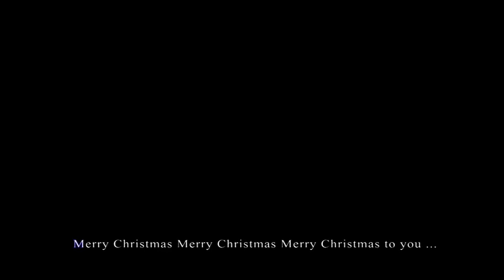Nant Chit Nadi Zaw - MERRY CHRISTMAS (နန္ ့ခ်စ္နဒီေဇာ္ - MERRY CHRISTMAS)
Song Name - MERRY CHRISTMAS
Vocal -  Nant Chit Nadi Zaw (နန္ ့ခ်စ္နဒီေဇာ္)
Composer -  Nant Chit Nadi Zaw( နန္႔ခ်စ္နဒီေဇာ္)
Band  - Unknown (B)